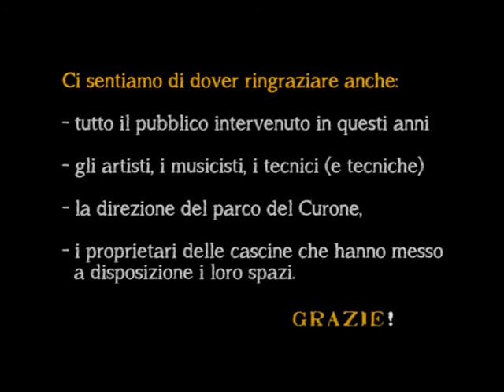Video promo per Festival FOLKAMPESTRE 2015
una produzione OSMANTO a.p.s.